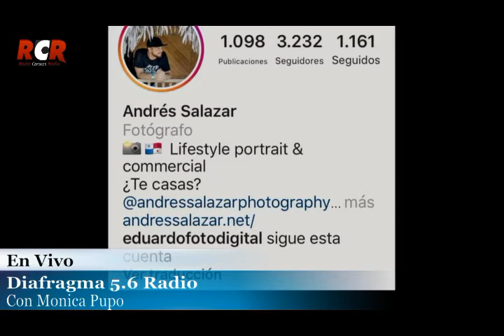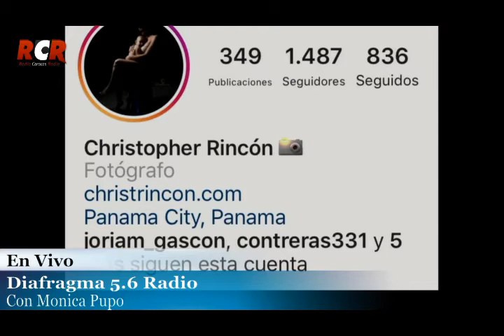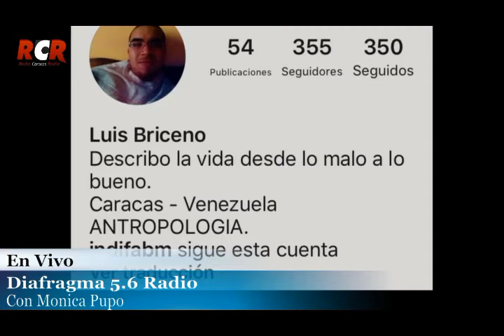José Ramón Ramos en Diafragma5.6 Radio, "la fotografía que tú escuchas". 15.02.2020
José Ramón Ramos, un venezolano multifacético, ya que se ha destacado en varias disciplinas deportivas, en el desarrollo de diversas actividades al aire libre en varios países y como fotógrafo de naturaleza, también se destaca como facilitador. Su trabajo lo pueden ver en la cuenta de Instagram @vertigoda

N° de programa: 62.

En la sección El Revelado, destacamos las fotografías de nuestros seguidores en Instagram, son:
Andrés Salazar @andressalazarphoto
Christopher Rincón @christ.rincon
Luis Briceño @luferbrice
¡Comparte tus fotografías con la etiqueta diafragmacomenta!

Diafragma5.6 Radio, "la fotografía que tú escuchas", es conducido por la periodista y fotógrafa Mónica Pupo. Se transmite todos los sábados a las 11.00 AM, por la emisora Radio Caracas Radio, RCR.TV

Conéctate a @diafragma5.6radio a través de la señal de Radio Caracas Radio, transmitimos por: RCR.tv / YouTube (RCR 750) / Periscope (@RCR750) / Tune In (RCR 750 am)